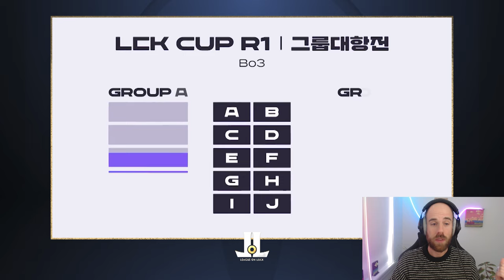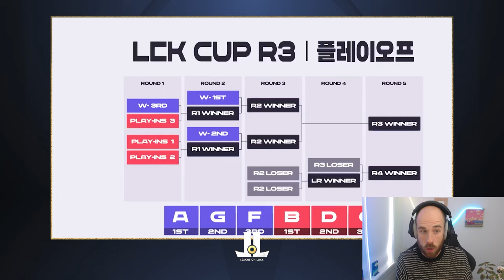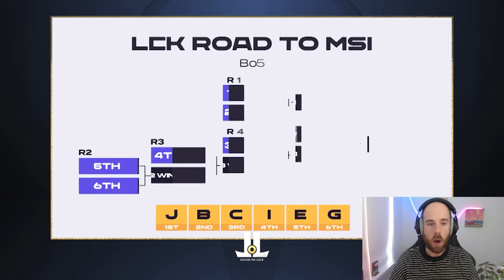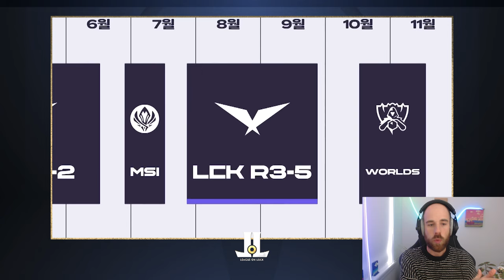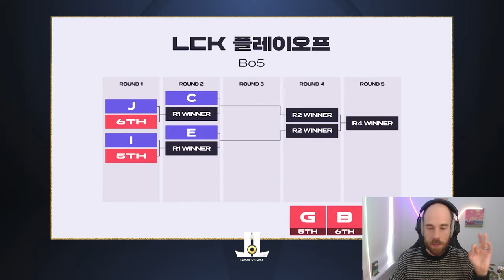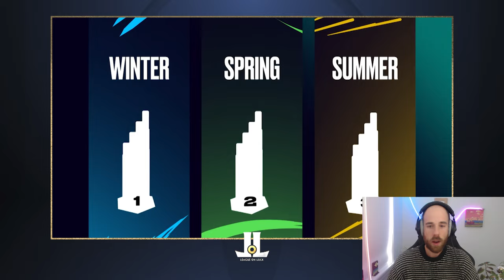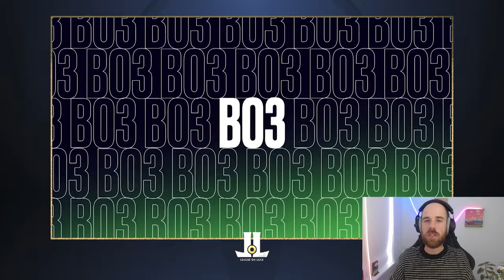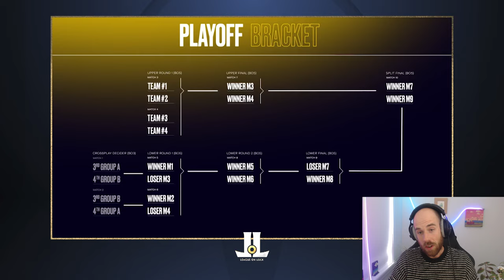The Fearless Future LCK and LEC Format Changes for 2025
Prepare for the fearless era as the LCK and LEC announce their jam packed format changes for 2025